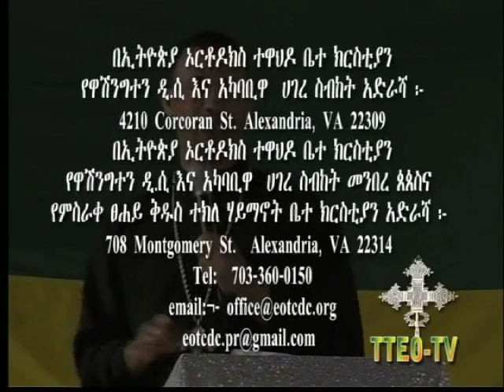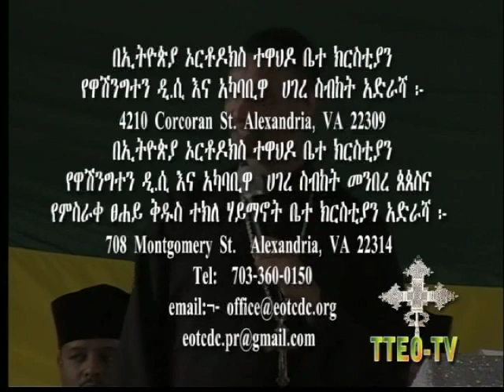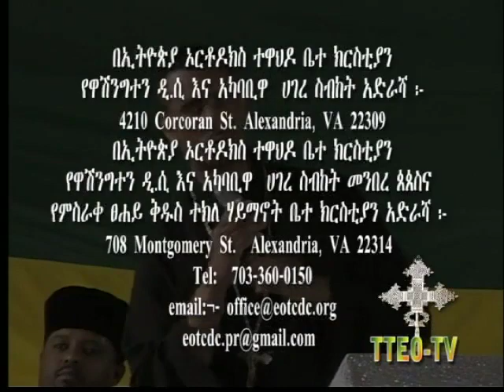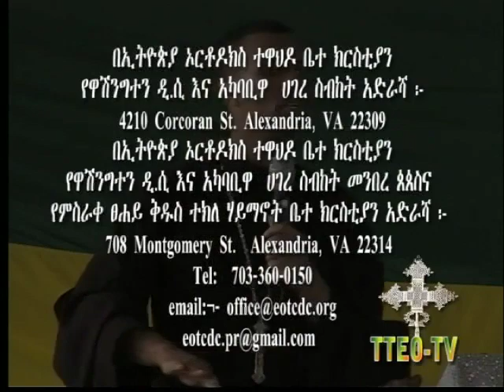"ነአምን በአሐቲ ቤተ ክርስቲያን " በዲ/ን ሕዝቅያስ _Part 2_ TTEOTV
Ethiopian Orthodox Tewahedo church Holy Bible preaching